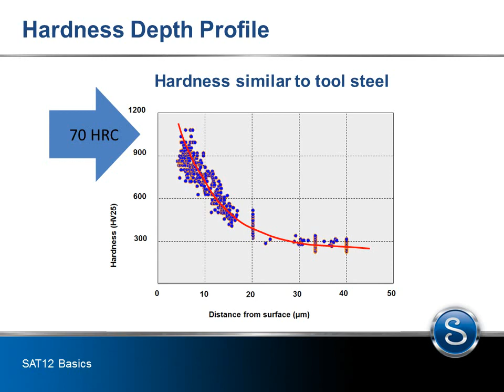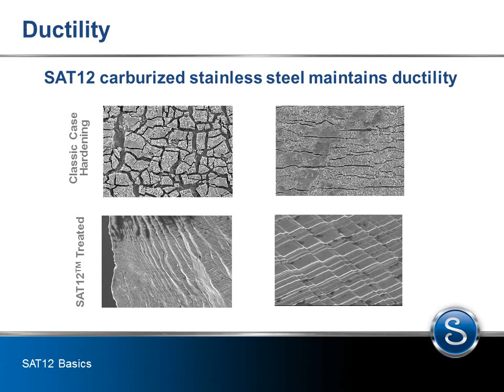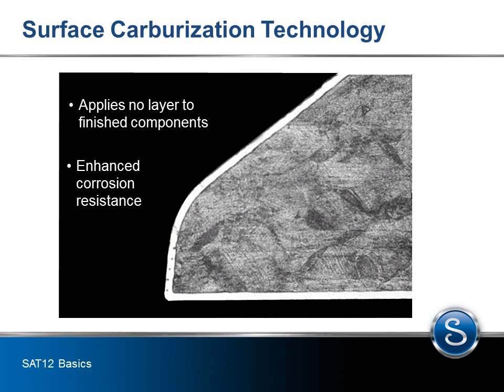Patented SAT12 Hardening Process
Swagelok's Patented SAT12® low temperature carburization process produces tool steel-like hardness and strength in the back ferrule.
 -No sacrifice to corrosion resistance
 -Maintains material ductility
 -Applies no layer to finished components
 -Globally recognized in professional, peer-review technology journals
 -Numerous patents and prestigious awards for this process